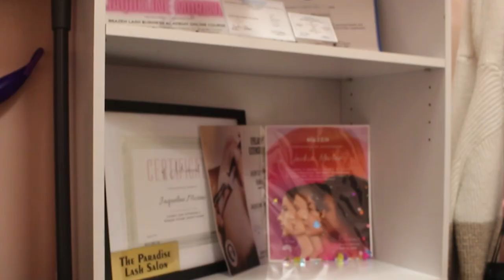Alumni Spotlight: Jackie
Meet our former eyelash student, Jackie!

IIC visits Phenix Salon Suites to catch up with alumni, Jackie.
Jackie takes a trip down memory lane and shares her experience attending IIC. In this video, we get to learn more about the lash tech industry.